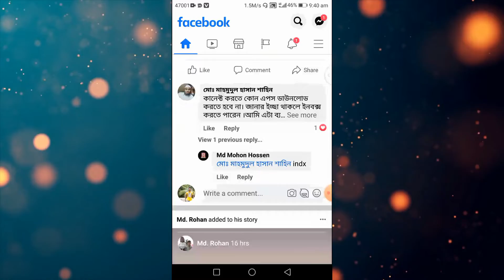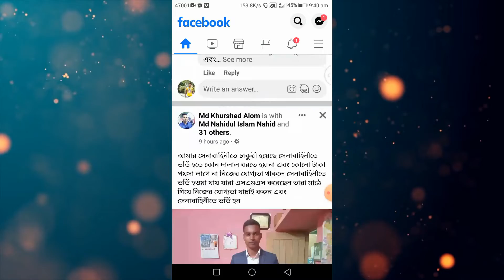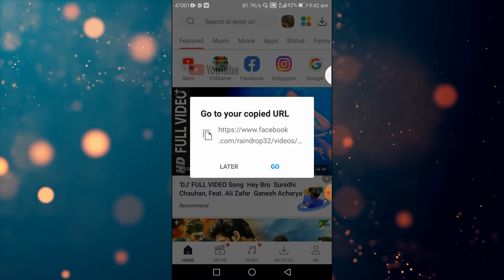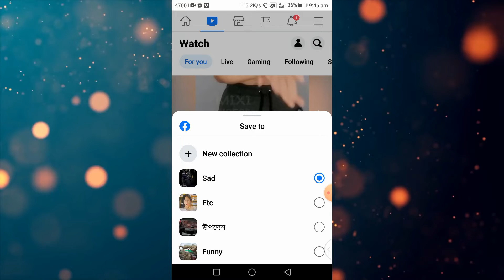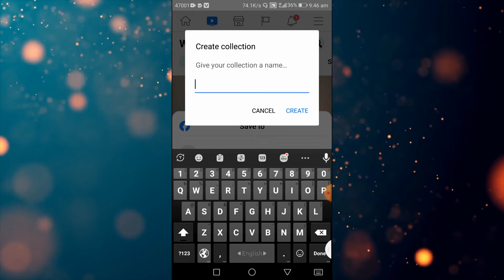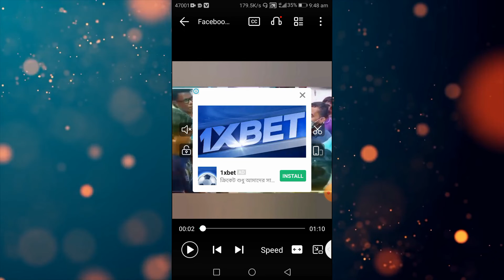How To Download Facebook Video ফেসবুক থেকে কিভাবে ভিডিও Download করতে হয়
Hi,Welcome to Sohel Tech Tips channel. Today i will ahow you how to download Facebook video on Mobile phone. After watch this video you can easily download Facebook video.